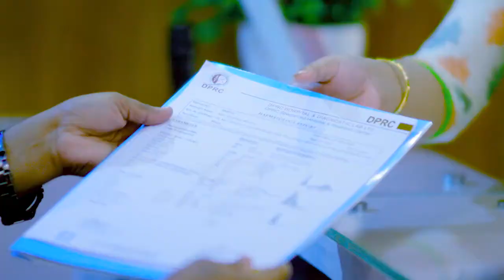ডিস্ক প্রোলাপ্স ও কোমর ব্যথা ভাল হল | Disk Prolapse & Back Pain Treatment